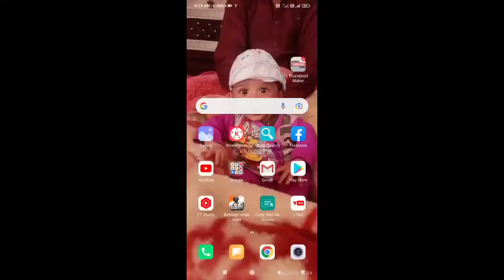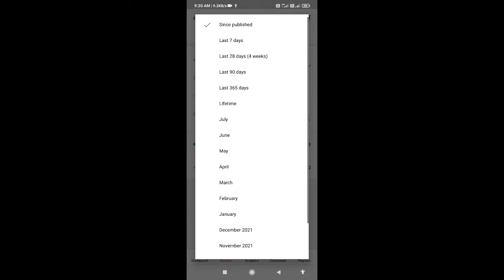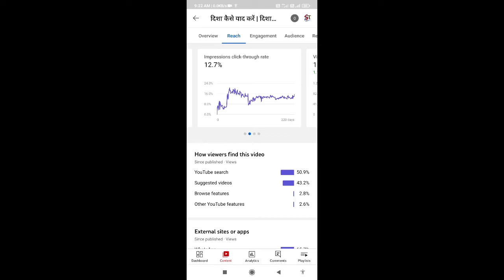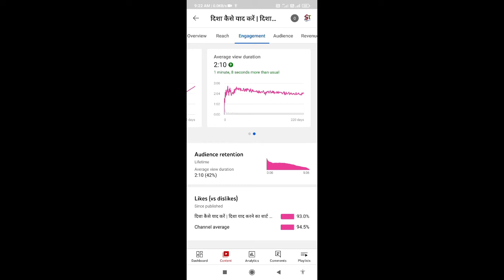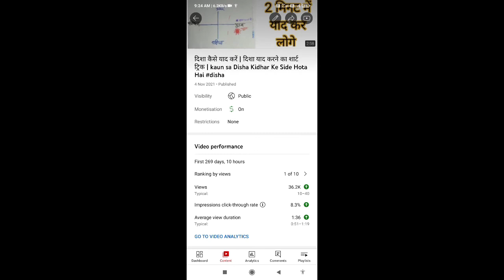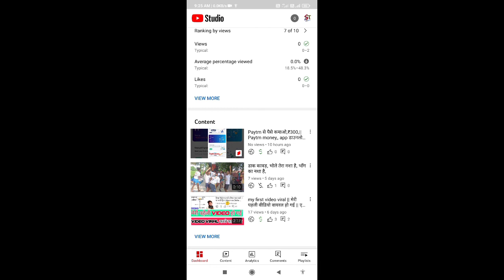Complete 4000 Hours Watchtime & 1000 Subscribers || in 15 Days || 2022, subscriber Kaise pure Karen,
scriber pure Karne Ka Tarika
 how to complete 1000 subscribers and 4000 watch hours on youtube channel,
subscriber kaise badhaen, subscriber kaise badhaye, youtube channel kaise banaye, youtube channel create,
channel kaise banaye, channel kaise banate hain, channel kaise grow kare,
 channel monetize kaise kare, channel monetization, youtube, youtube channel verify
Subscriber Kaise Badhaye - 3 Minute Me 1000 Real Subscriber - Live Proof
 channel grow Karne Ka Tarika , channel ko jaldi grow Karne Ka Tarika,
 channel per watchtime Kaise complete Karen,
 channel ko fast grow kaise karen,
 YouTube channel grow karne ki trick
 YouTube Channel fast grow karne ki tric,
 Manoj Dey Apne chalo Kaise grow Kara,
 Manoj dene per chal ko kaise grow Kiya,
 Kis Tarah Ki video Banai ke channel grow ho jaaye,
 video Kis Tarah Ki honi chahie,
 topic kya hona chahie,
 Channel ka name kya hona chahie,
 ka kya naam Rakhna chahie,
 kis channel Banane Mein Kitna Paisa Milta Hai,
 kaun sa channel Banaye aur Kitna Paisa Milta Hai,
 channel per Kis Tarah Ki video banaen,
 YouTube channel se earning Kaise ki Jaati Hai,
 channel se paise kaise kamate hain,
 YouTube se Kaise paise kamate Hain,